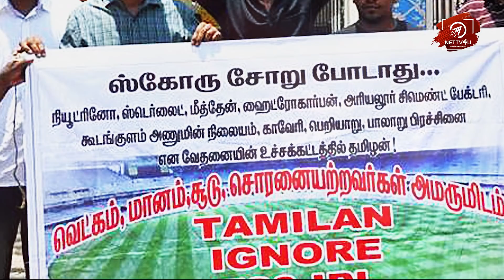CSK Vs KKR Match சென்னைல நடக்காதுன்னு கொளுத்தி போட்டவன் யாருடா? IPL 2018| Rajiv Shukla Confirms | HT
Will the CSK Vs KKR Match be held in Chennai Chepauk tomorrow? When the Cauvery protest is going on a serious path, the film celebs and the opposition parties, show their opposition towards the CSK matches, which will be held in Chennai. They requested the BCCI to change the match venue to some other states, as Tamilnadu people are protesting for Cauvery. Rumor rolled out that the CSK Vs KKR match will take place somewhere in Kerala. Rajiv Shukla, BCCI Secretary, confirmed that the match would be held as scheduled and asked the politicians not to mix up politics and sports!